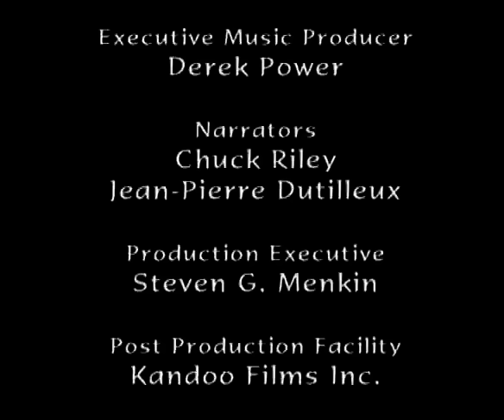Tribe meets white man for the first time - Original Footage (1/5)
Tribe meets white man for the first time - Original Footage. From Tribal Journeys The Toulambi. A series by Jean-Pierre Dutilleux